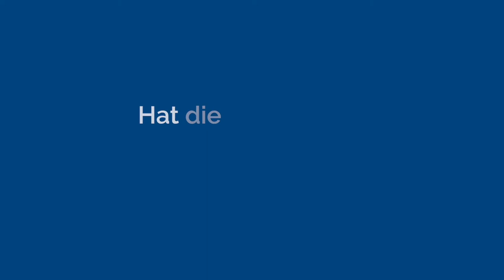Jörg Haas Digitalisierung unter dem Brennglas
Mein Name ist Jörg Haas (Unternehmer aus Leidenschaft Clous-Geschäftsanwendung | Immobilien | Hotel & Restaurants | Investor | Inhaber) spielt Vizepräsident in unserer IHK hier in Bonn Rhein-Sieg und als Unternehmer bin ich Technologie unternehmen kommen aus der Software Branche heraus zu haben Software entwickelt für Krankenhäuser für unternehmen daneben habe ich ein Hotel und Gastronomie Gruppe und eine wir Gruppe und als Unternehmer bin ich leidenschaftlich dafür unsere Wirtschaft nach vorne zu bringen unser Wohlstand zu.

Die Digitalisierung hat durch die Corona-Krise eine enorme Beschleunigung erfahren. Der Bedarf der Unternehmen nach digitaler Kommunikation ist durch die aktuelle Situation stark gewachsen. Ebenso mussten in aller Eile viele Unternehmensprozesse und Dienstleistungen digitalisiert werden. So erleben Videokonferenzplattformen zweistellige Zuwachsraten und viele Mitarbeiter wurden zum Schutz der Gesundheit ins Homeoffice geschickt. Wohl dem, der in den letzten Jahren bereits seine Digitalisierfungsquote gesteigert und die technischen und organisatorischen Voraussetzungen dafür geschaffen hatte. Alle anderen Unternehmen stehen vor der Herausforderung, dies im Ein-klang mit gesetzlichen Vorgaben wie z. B. dem Datenschutz sowie einer umfassenden IT-Sicherheit in kürzester Zeit hinzubekommen, um handlungsfähig zu bleiben. Dass selbst bei physischen Dienstleistungen und Produkten die Digitalisierung bei verschiedenen Bestell-, Beratungs-, Logistik- oder Finanzprozessen unterstützen kann, erkennen viele Unternehmen leider erst jetzt. Dabei sind nicht nur die Beschaffung, Finanzierung und der sichere Betrieb einer mobilen Infrastruktur, sondern z. B. auch das fehlende interne Know-how für verteiltes Arbeiten oder die Umstellung der bis-her gelebten Firmenkultur ein großes Problem. In dieser Ausgabe widmen wir uns im Leitartikel dem wichtigen Thema Cyber-Sicherheit. Man hat an den Betrugsversuchen rund um die NRW-Soforthilfe leider erleben müssen, dass cyberkriminelle auch in diesen Zeiten nicht schlafen und zum Teil vielleicht sogar noch skrupelloser unterwegs sind. Wie man sich vor Fake Webseiten, gefälschten E-Mails und infizierten Anhängen auch im Home-Office schützt, zeigen Hinweise des BSI und ein Leitfaden des Cyber Security Clusters Bonn. Glücklicherweise gibt es rund ums Home-Office mittlerweile eine Vielzahl an Erfahrungs- berichten, kostenfreie Beratung, kostenfreie Angebote zur Nutzung von digitalen Werkzeugen und auch konkrete finanzielle Unterstützungs-Maßnahmen. Die IHK selbst und auch die Kompetenzzentren „Mittelstand Digital 4.0“ haben kurzfristig ein Angebot geschaffen und das Förderprogramm „go Digital“ des Bundeswirtschaftsministeriums zum Beispiel fördert die Einrichtung von Home-Office Arbeitsplätzen. Ferner vermitteln wir in einem weiteren Artikel zum Thema Home-Office Eindrücke aus den regionalen Unternehmen zum Umgang mit den oben beschriebenen Herausforderung. Dabei erkennt man, dass die Krise auch Chancen für die Themen Weiterbildung, Unternehmenskommunikation, New Work und Nachhaltigkeit bietet. Eine Erkenntnis dabei ist, dass trotz der Herausforderung auch Innovationen und neue Dienstleistungen entstehen, die den Unternehmen für die Zukunft neue Möglichkeiten eröffnen. Das sind positive Signale, die Hoffnung auf ein Wirtschaftsleben mit und nach Corona machen. Ich wünsche Ihnen, dass Sie gesund bleiben und im Bemühen um einen Umgang mit der Krise einen guten individuellen Weg finden.